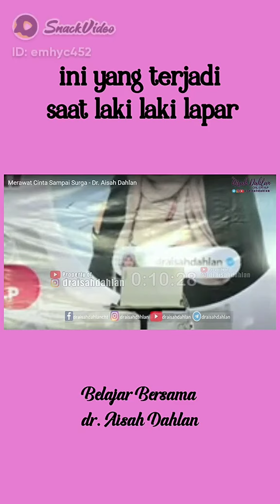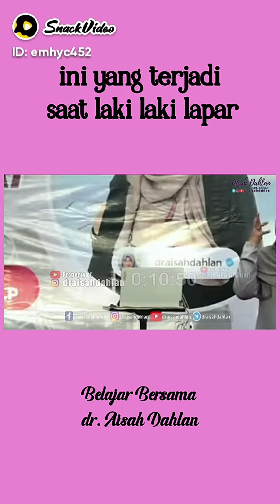dr aisyah dahlan/ laki-laki